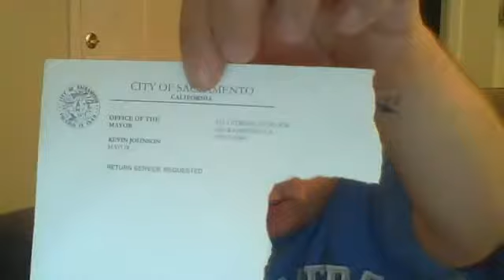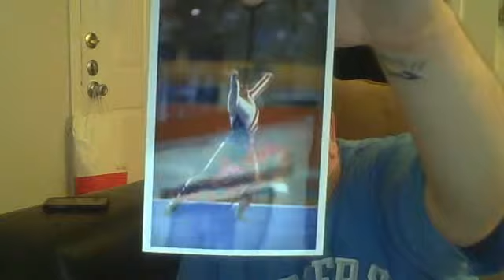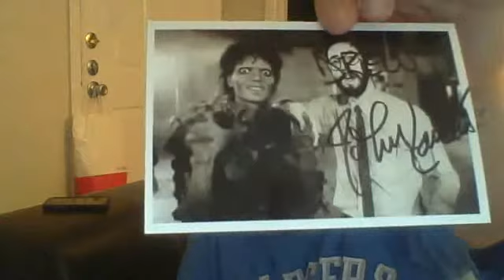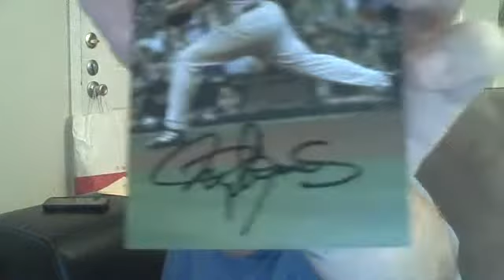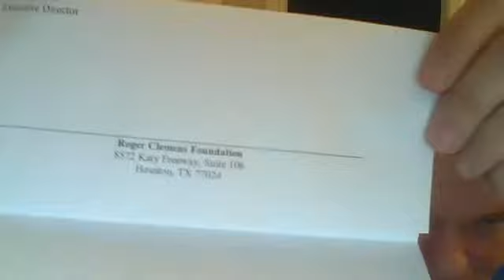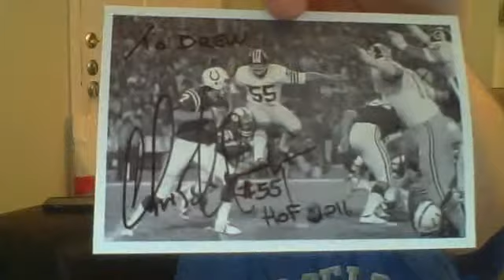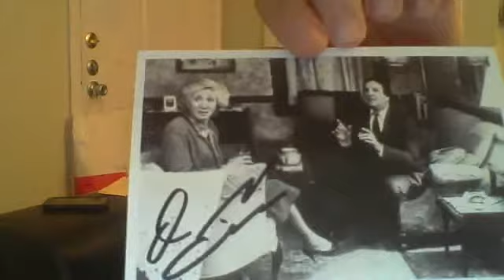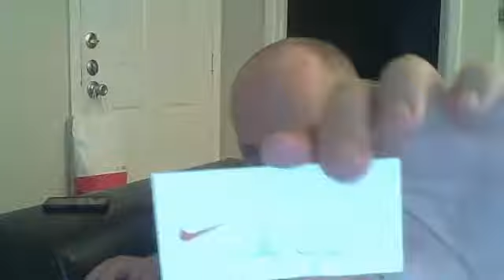An 8 package ttm mailday !! sickness returns !!!!! CEO style !!!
very happy with these ttms today